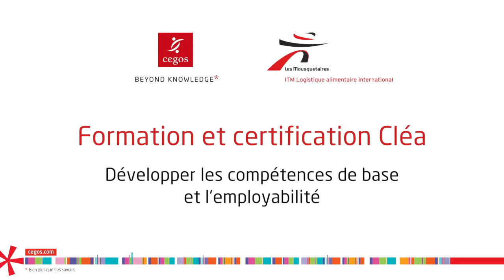Témoignage : Intermarché LAI a choisi Cegos pour la formation et la certification CléA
- Intermarché LAI a choisi Cegos pour développer l’employabilité de ses collaborateurs avec une formation suivie d’une certification CléA. Découvrez le témoignage d’Agnès Joao, Responsable formation et communication interne d’Intermarché LAI.